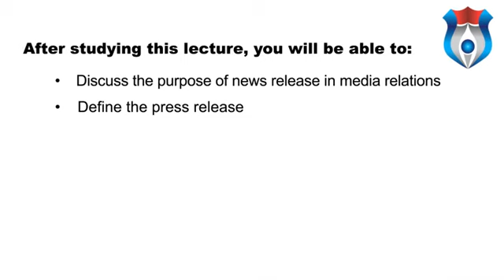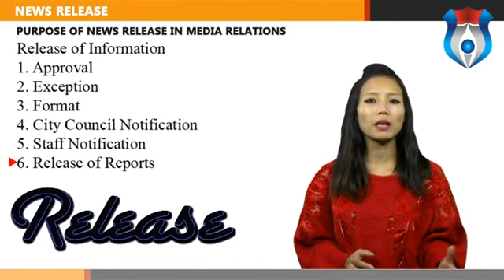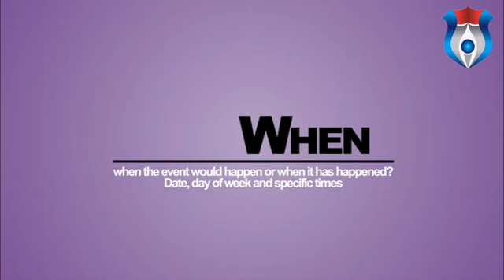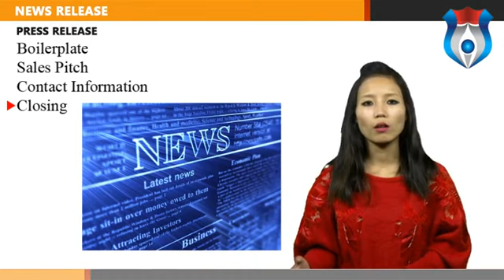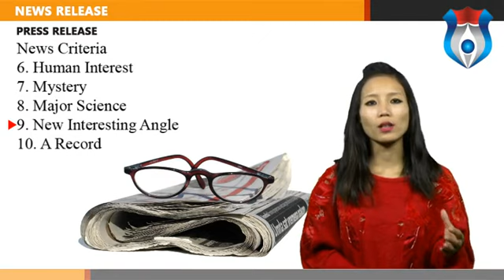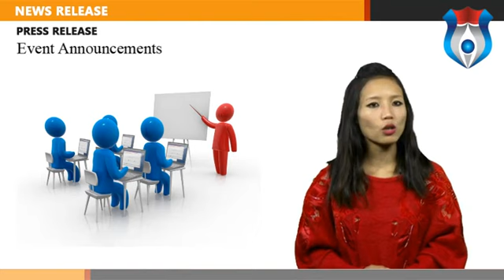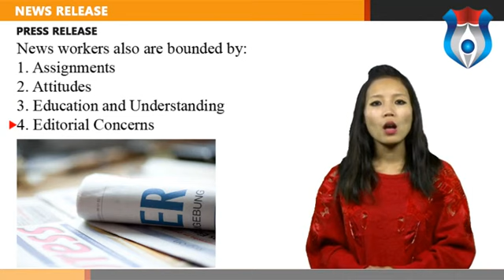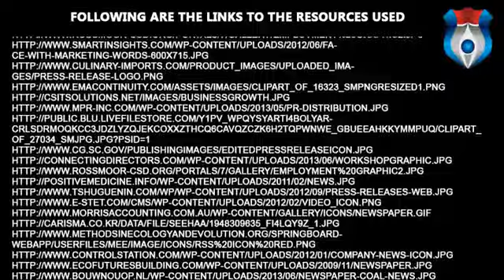News Release new